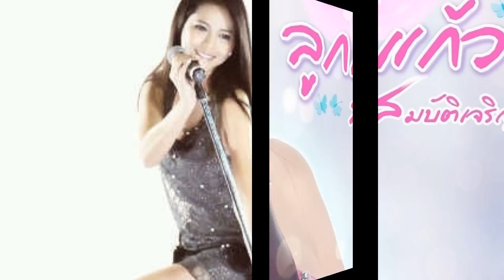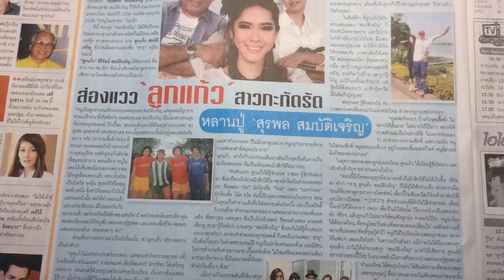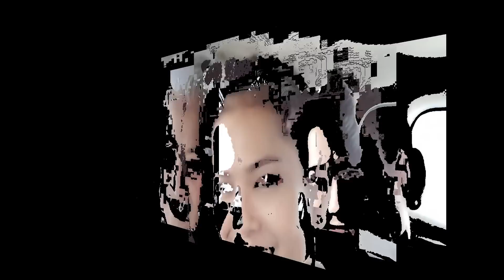น้ำตาจ่าโท ลูกแก้ว สมบัติเจริญ